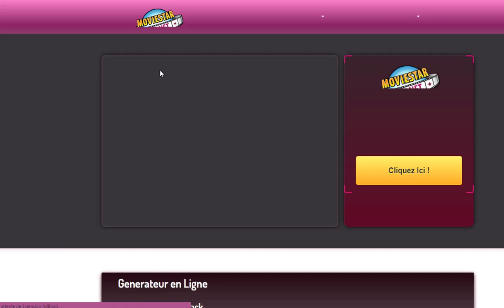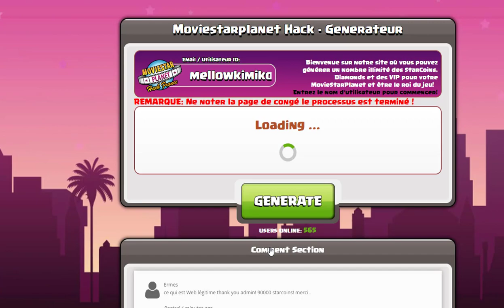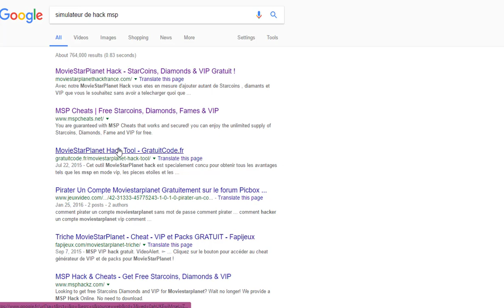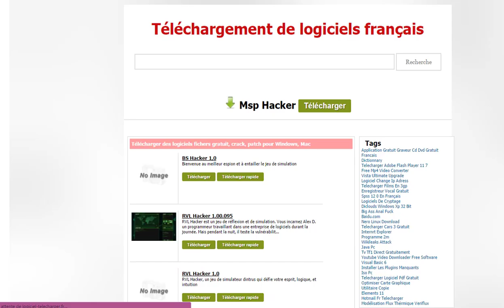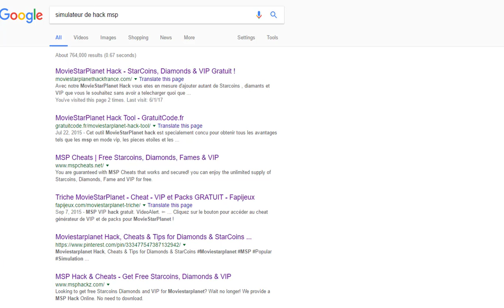LES HACKS SUR MOVIESTARPLANET !!!!! //TATAMELLOW